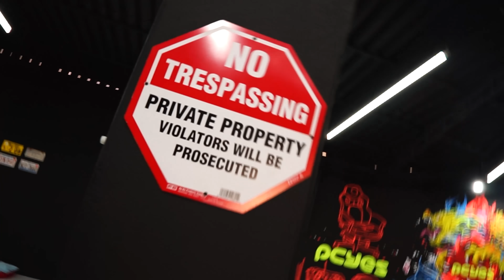CUSTOMIZAMOS A BMW M2 DO RENAN FIORINI AQUI NA GARAGEM